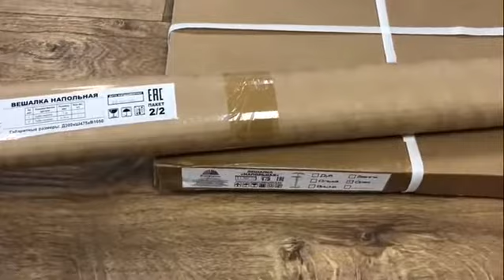Вешалка МДФ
Видео от фабрики производителя "Калифорния"